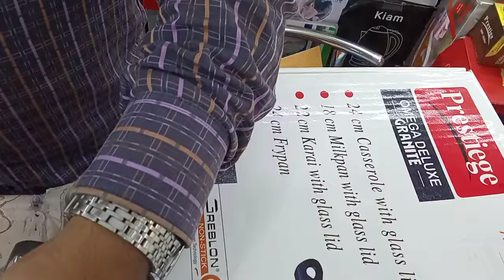তেল ছাড়া রান্না করুন Non stick cookware set Prestige non stick cooking set তেল ছাড়া রান্না করুন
তেল ছাড়া রান্না করুন | Non stick cookware set | Prestige non stick cooking set price in Bangladesh.

BDKitchenmaster Non stick cookware set prestige 7 pc cookware set

Related.
Prestige Non Stick Cookware Set Price In Bangladesh
Prestige Cookware Sets
7 Piece Non-Stick Cookware Set Price in BD
৭ পিস নন স্টিক ফ্রাই প্যান সেটের দাম
Tag­­­.
Cookware sets, Cookware sets reviews, cookware sets nonstick, cookware sets for induction cooktop,

cookware set review, cookware set price in bangladesh, cookware set stainless steel,

cookware set price in bangladesh, marble coating cookware set price in bangladesh, nonstick cookware set price in bangladesh, prestige non stick cookware set price in bangladesh,

non stick pan, non stick pan review,best cookware sets, best cookware sets 2021, best cookware sets for induction cooktop,

The BDKitchenMaster is a Wholesaler of All Crockeries & Home Appliance items, on online and physical shop.BDKitchenMaster  is the best online shop on youtube.BDKitchenMaster started its journey with many years of experience in the water purifiers, Cookeries Item, Organic Foods, Cosmetics, Skin care and Fashion wear industry.
We provide best of breed the products and service to the clients throughout the country. Through our commitment and quality service, we try to exceed the client satisfaction . BDKitchenMaster is professionally managed by a highly qualified management team with high interest & excitement for each industry segment.